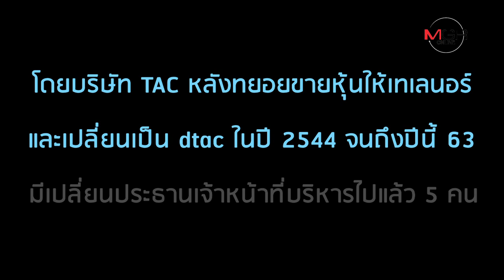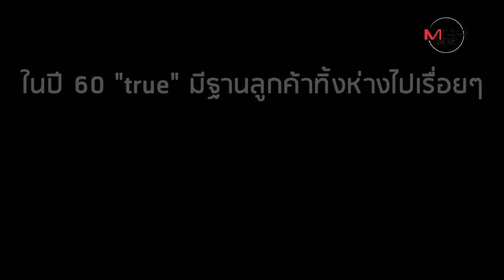19 ปี 5 CEO dtac สู่แม่ทัพคนล่าสุด ‘ชารัด เมห์โรทรา’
19 ปี 5 CEO dtac สู่แม่ทัพคนล่าสุด ‘ชารัด เมห์โรทรา’